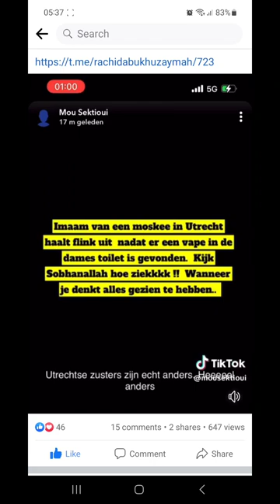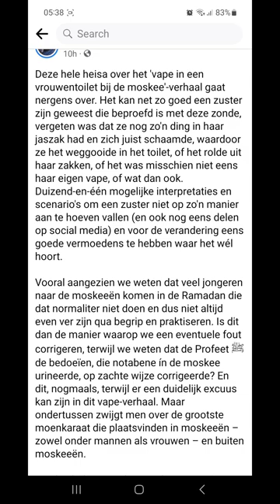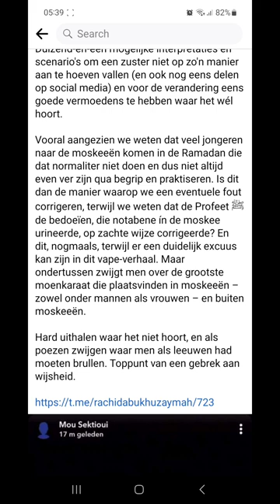Youness Ouaali en Rachid Abu Khuzaymah over zuster met vape in de moskee verhaal!